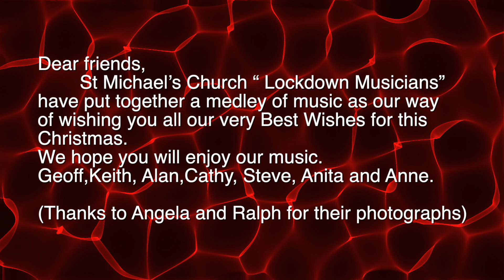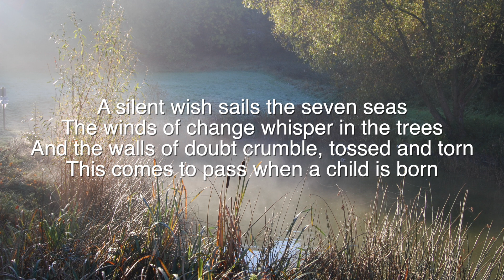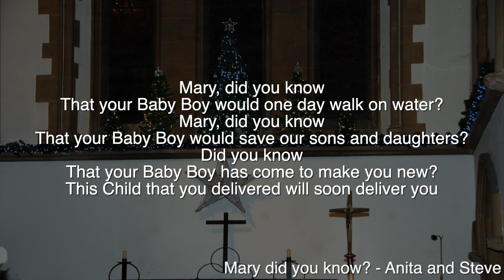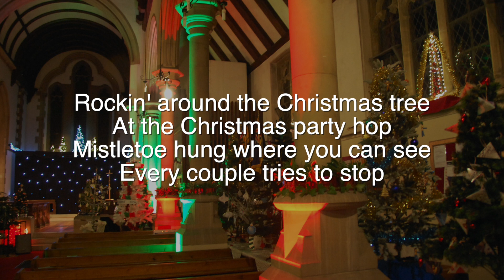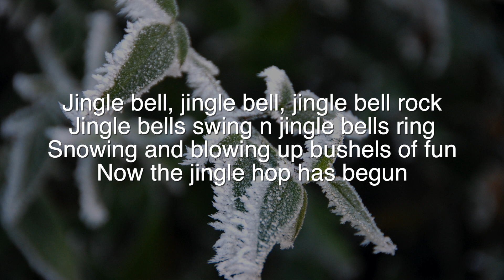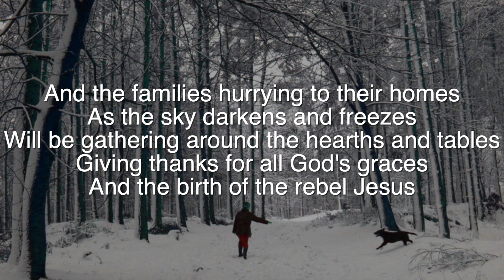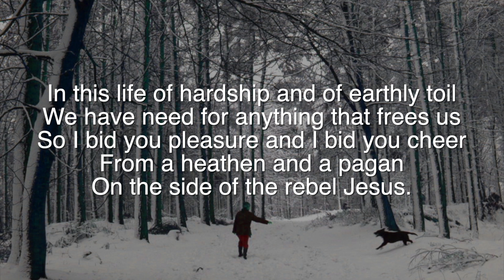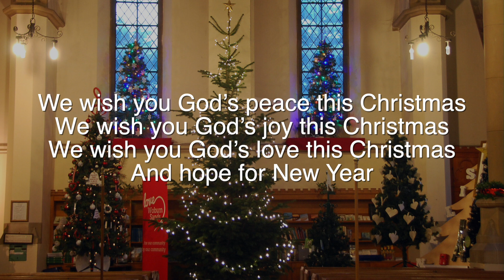Christmas Carols and Music from St Michael's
A compilation of Christmas music from musicians in St Michael's Church,  with photographs,  made by Alan Kelly